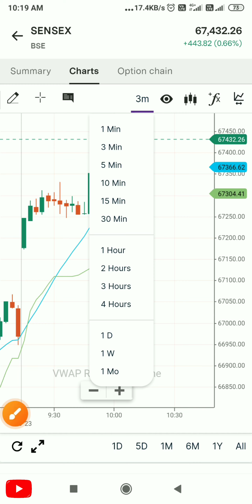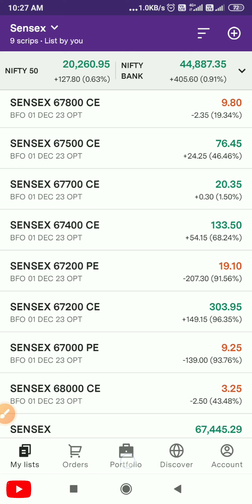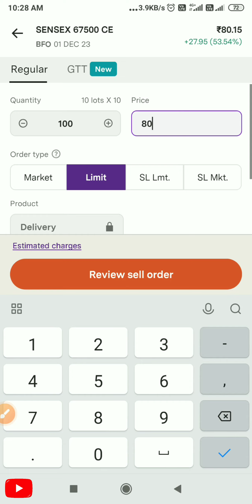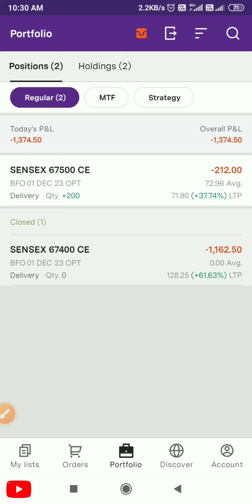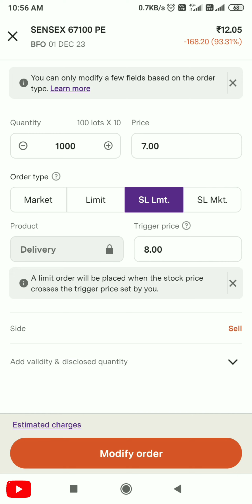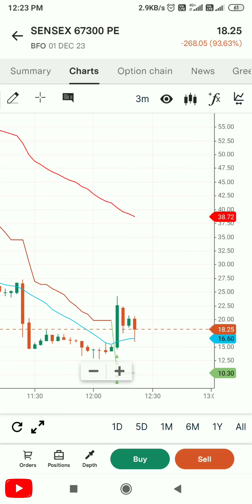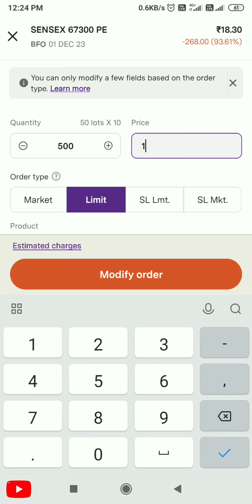Sensex Option Trading in Upstox / Live Option trading for beginners